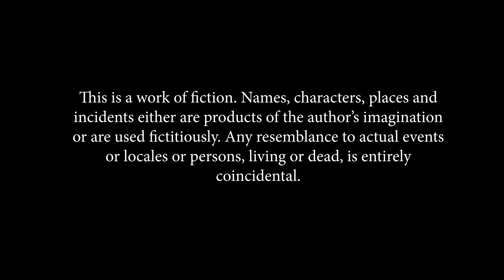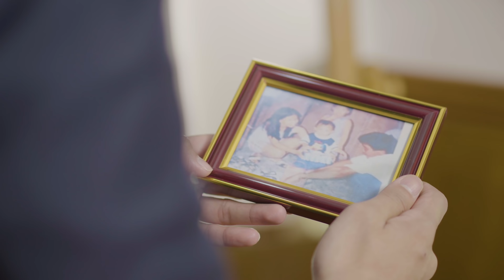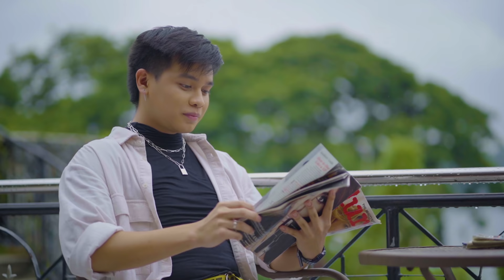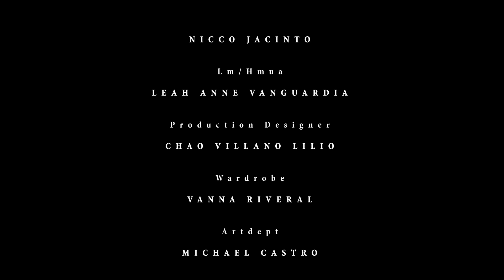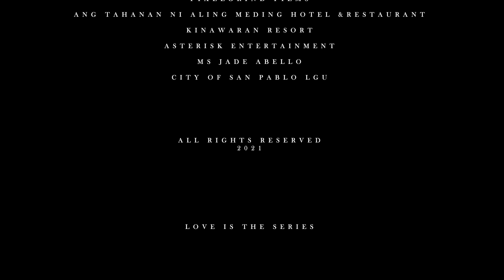LOVE IS The Series | Episode 1: Love Is Patient [INTL SUBS]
Vladimir's heart softened after realizing how Epoy misses Omeng. The Santiago brothers love intensifies as they also try to grapple with the reality of their life situation. Let's all find out how the characters can demonstrate patience when it comes to love.
Dreams or Man of your dreams? Choose Wisely!

Starring:
LEMUEL | Grey Ramos
OMENG | Benjo Montizo
VLADIMIR | Kaleb Ong
EPOY | David Revilla
INTON | Axl Romeo
SHAKESPEARE | RR Roque

Also Starring:
Joel Guevara, Mar Soriano & Rachel Ann Clemente

Directed by: Ambo Jacinto
Story Concept by: Arn Palencia
Produced by: Allen Lino, Arman Duran and Arn Palencia
Written by: Jose Ricardo Sevilla and Arn Palencia

Available in the following subtitle languages:
- English US
- Spanish
- Indonesian
- Malay
- Hindi
- German
- Portuguese (Brazil)
- Thai
- French
- Arabic
- Vietnamese
- Slovak/Czech
- Polish